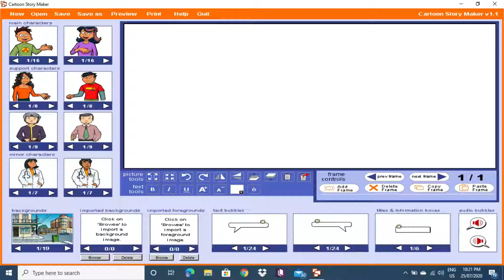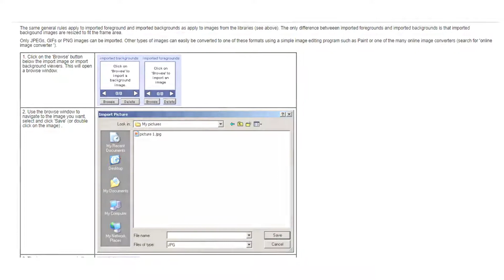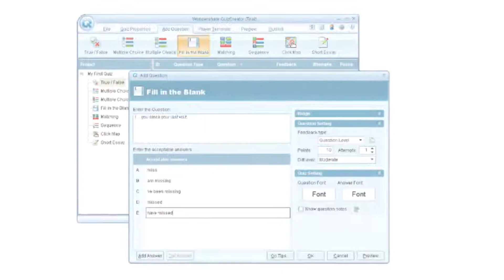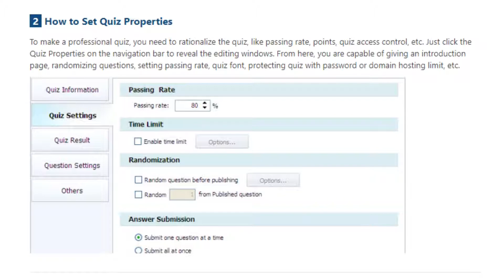Teacher Training Offline apps 2